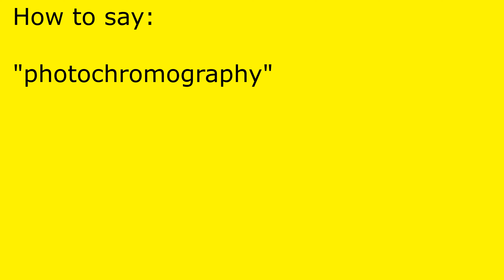How to pronounce photochromography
photochromography pronunciation.